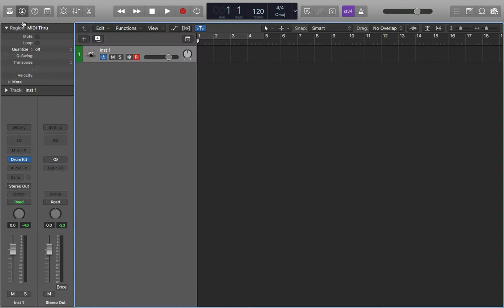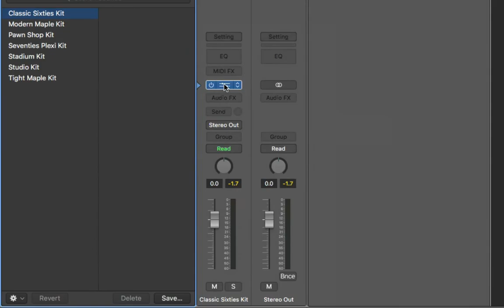Logic Pro X - Drum Kit Designer Glitch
This video looks at a small glitch or issue that occurs with the Drum Kit Designer in Logic Pro X (Version 10.3.2) and how to work with it.